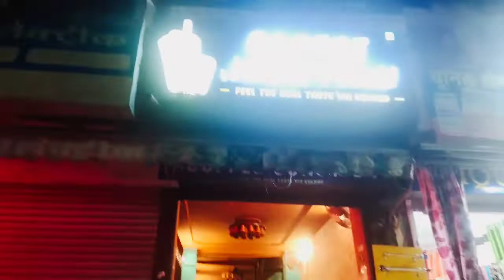jaipur aake yaadein ho jati h taza